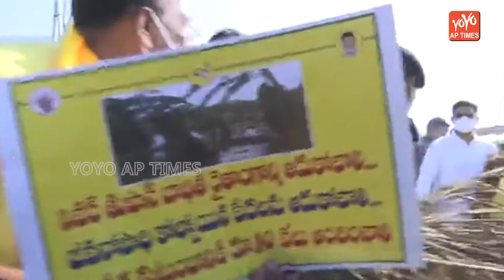Chandrababu paid homage to the NTR statue with garlands | NaaraChandrababu | YOYO AP Times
Chandrababu paid homage to the NTR statue with garlands | Naara Chandrababu  | YOYO AP Times